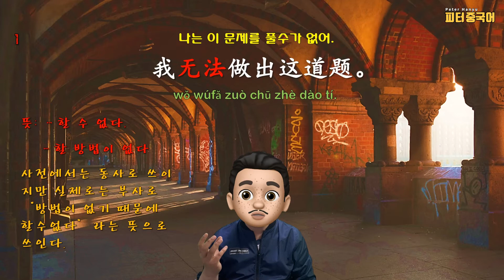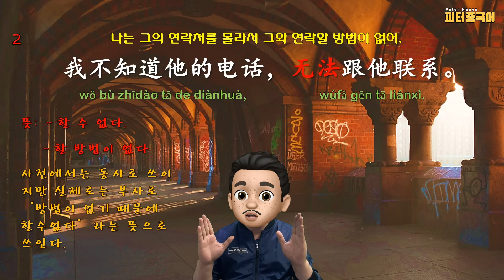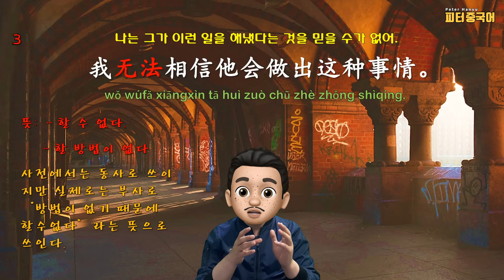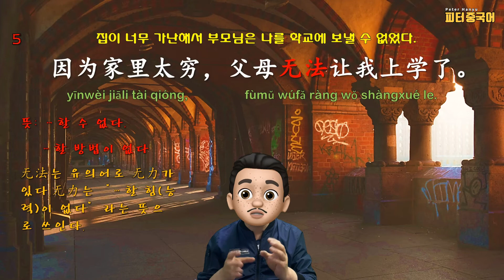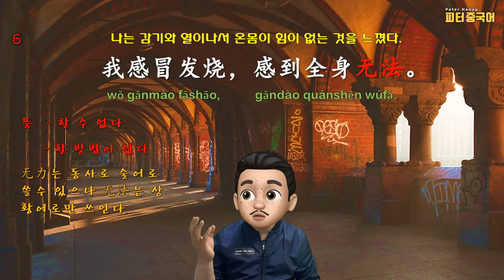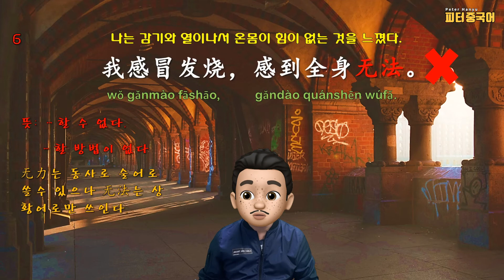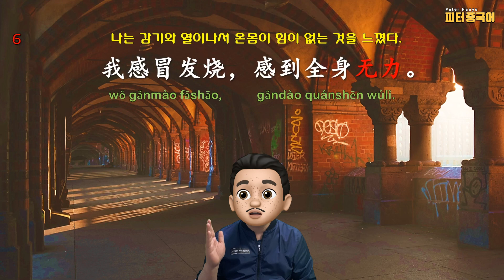사전엔 동사라고 적혀있지만 동사가 아닌 부사 "无法"/ 쉬운 중국어 부사로 중국어 문장 말하기 연습